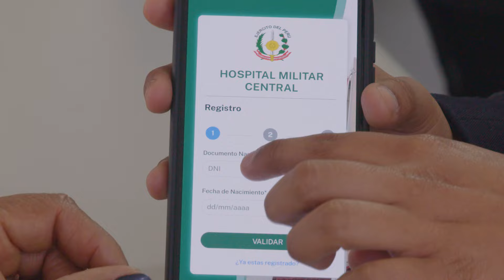HOSPITAL MILITAR CENTRAL